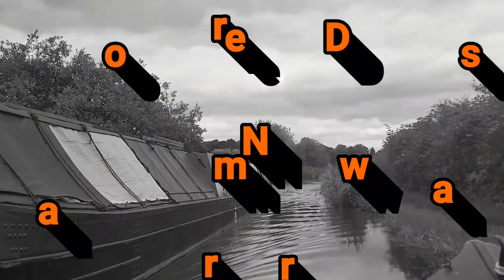84. Haunted Halloween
Spooky tales from Thorne in South Yorkshire!